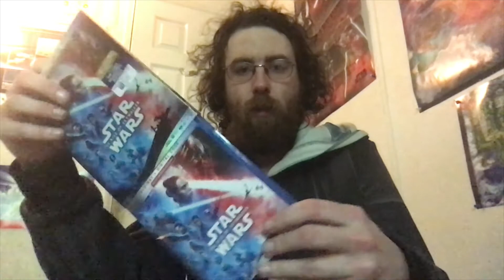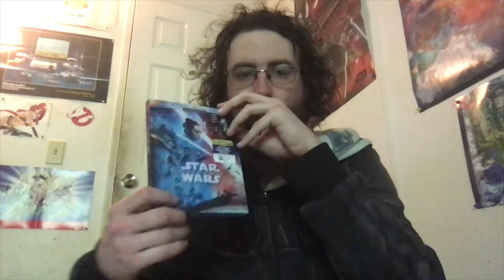Blu-Ray Update 3/31/20 Star Wars: Episode IX- The Rise of Skywalker!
My collection of films in the Star Wars saga is now complete with the massive smash hit; The Rise of Skywalker on Blu-ray! Perfect for right now, not sure what I will do tomorrow though.